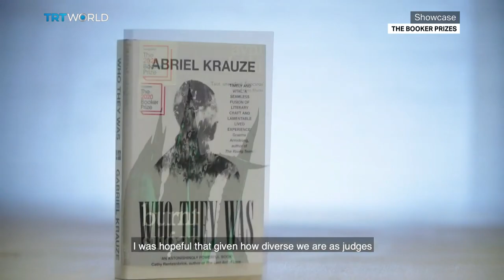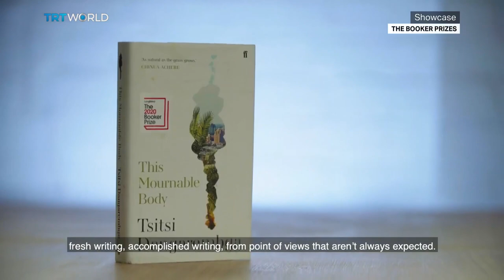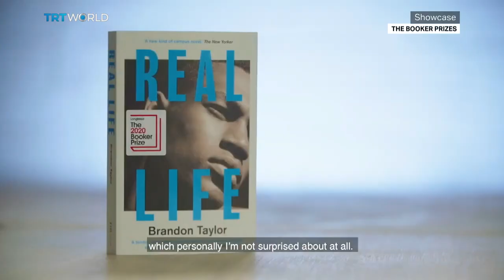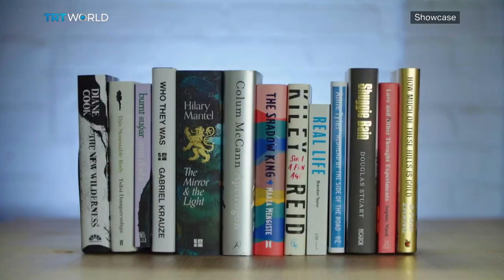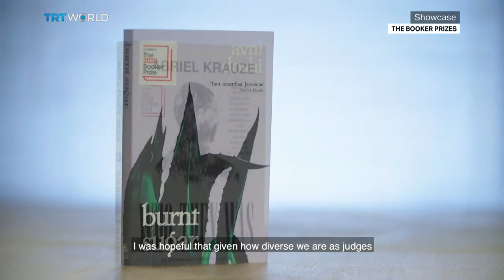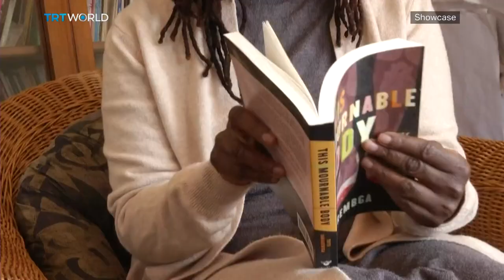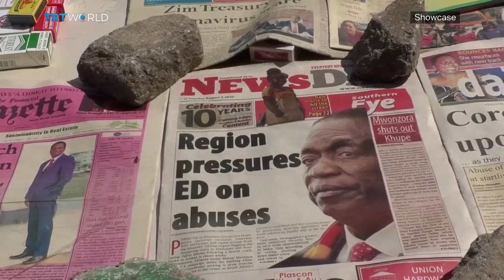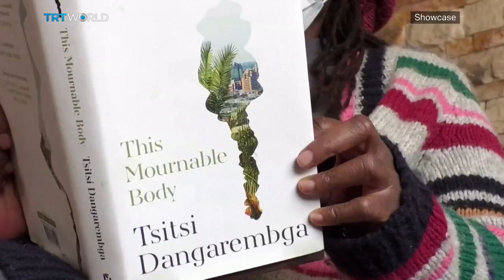The Booker Prize 2020 Longlist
Britain's prestigious Booker literary prize has announced its long-list of novels. And book worms are praising its diversity.

Sameer Rahim, Judge of The 2020 Booker Prize 00:32

Tsitsi Dangarembga, Booker Prize Nominee 06:24